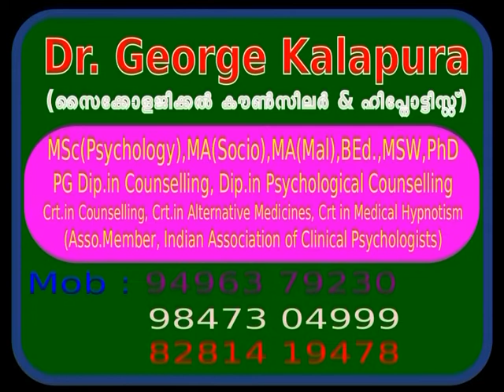Mind Master 5205, വീണ്ടും വീണ്ടും ചിന്തകള്‍